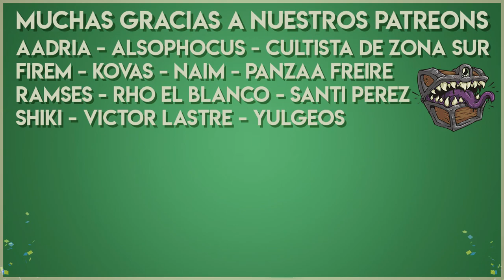🦇Vampire: The Masquerade🎭 Especial: Intros de los Clanes - V5 Vampiro WoD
Ahora sí! Despedimos este maravilloso mundo con un pequeño cierre nostálgico como nos gusta hacer :D Retomaremos más adelante seguramente, mientras tanto, disfruten!

Nueva intro musical por Max Kruspe!
Retro - Wayne Jones
80' Vampire Car Chase - Sir Cubworth
Toccata and Fuge in D minor